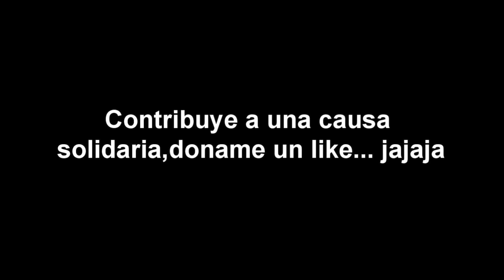EL CITY ARRASA!!! |ROAD TO 1 DIVISION: TEMPORADAS!! | FIFA 15 | PS4 GAMEPLAY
Espero que os esté gustando la serie, en breve sacare una nueva.. y creo que será de... OUTLAST!!!
Compartid el vídeo y dadle a like, no os cuesta nada y me ayudais MUCHISIMO!! Espero que sus guste!!
Un kiss.
.poyiyi